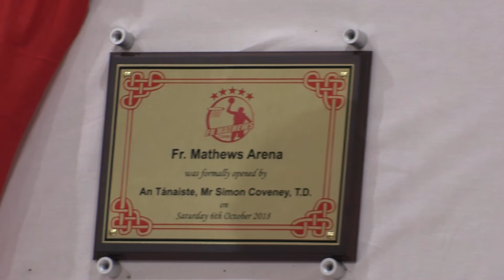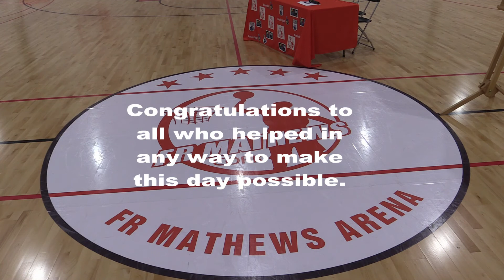Fr Mathews Arena Official Opening 6 10 18 01